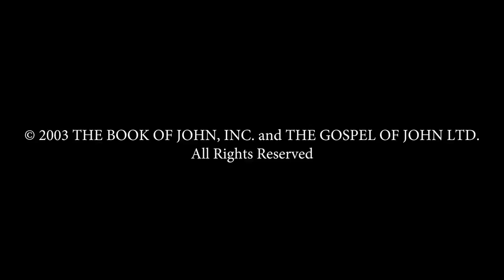Farsi - يوحنا JESUS IS LORD TO THE GLORY OF GOD OUR FATHER! Genesis To Revelation! HD(6)